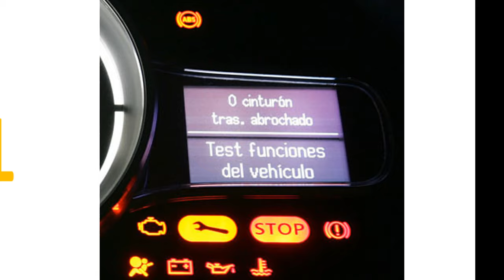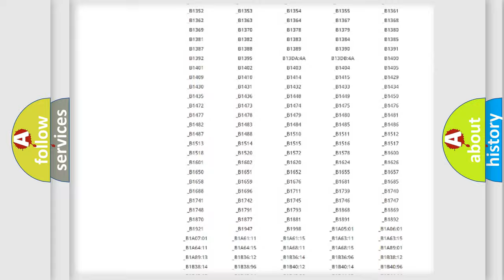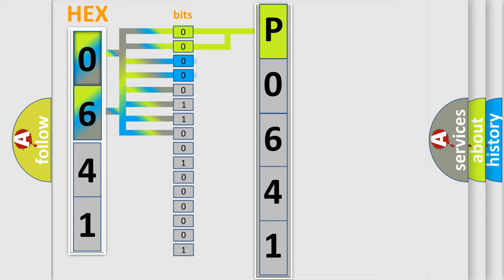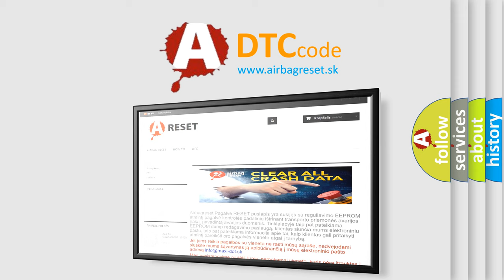DTC Jeep P0641 Short Explanation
Contents:
0:21 Basic DTC analysis according to OBD2 protocol standard.
1:48 Insight into programming
2:58 A diagnostically understandable description of the Diagnostic Trouble Code
3:05 Basic error definition

Make:
Jeep
Code:
P0641
Definition:
Keyless Entry System Key Fobs Not Programmed
Description:
The keyless entry system must be enabled.